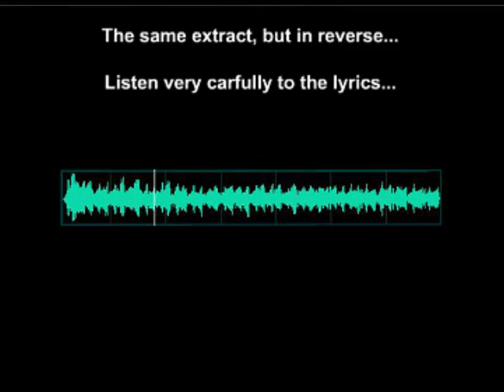Massive Scary Pop Up Flash Game 16 - Jingle Bells Backwards